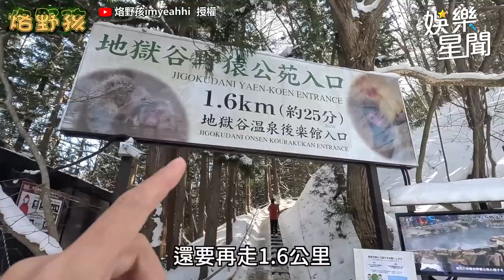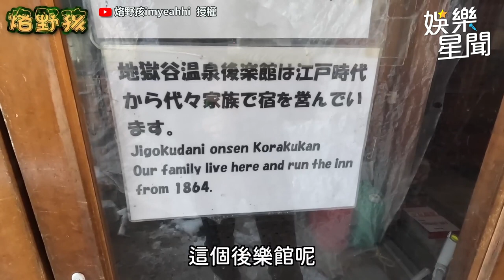世界級秘境！台灣正妹和日本獼猴混浴？！探索雪地野溪溫泉｜娛樂星聞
烙野孩imyeahhi 授權